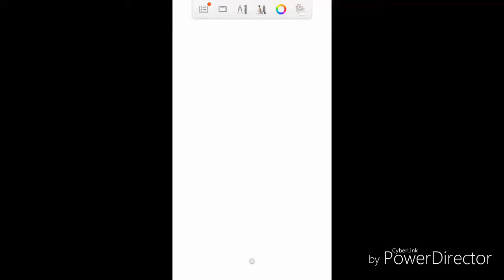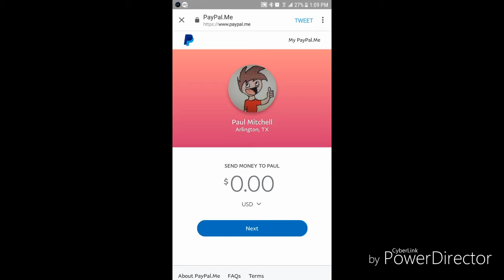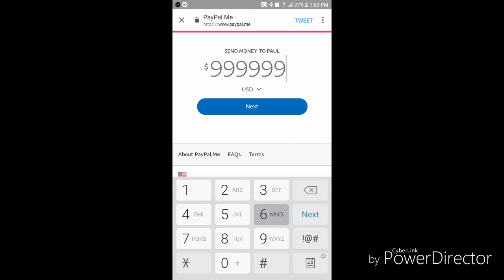Fake first time | Palline duz won drowyingz